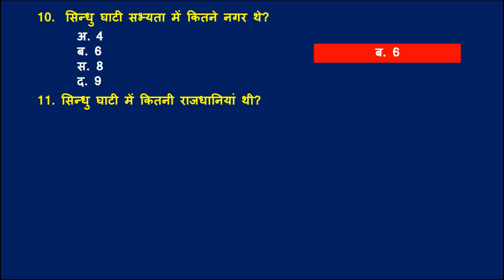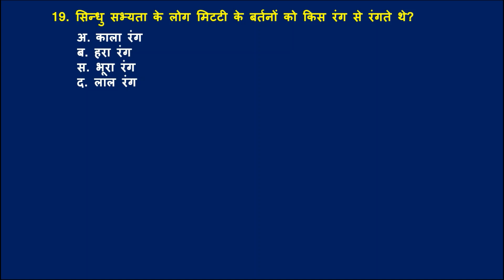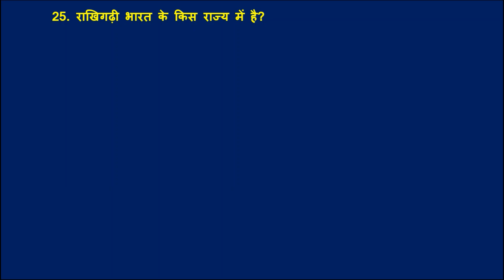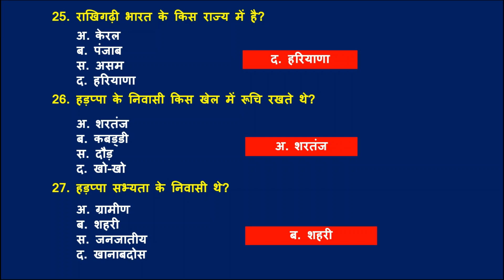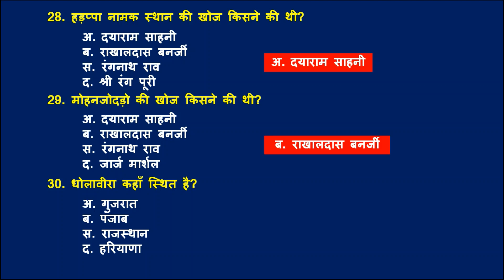सिन्धु घाटी सभ्यता टॉप 30 हड़प्पा सभ्यता टॉप 30 Indus Valley Civilization GK Top 30 by GK Brainmaster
सिन्धु घाटी सभ्यता टॉप 30 हड़प्पा सभ्यता टॉप 30 Indus Valley Civilization GK Top 30 Questions Most  Important GK Questions for all competitive Exams by GK Brain master सिन्धु घाटी सभ्यता टॉप 30 प्रश्न सभी प्रतियोगी परीक्षा के लिए अति महत्वपूर्ण Sindhu Ghaati Sabhyta top 30 Gk Hadappa Sabhyta Top 30 GK
by
gk brain master
gkbrainmaster
GK Brain master top 30
thanks